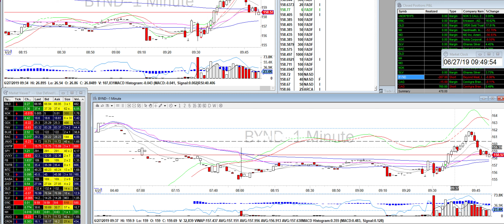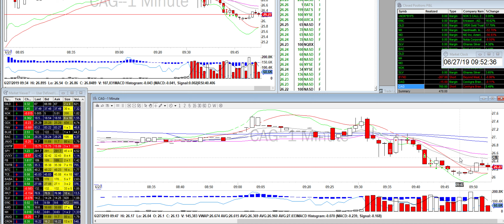Day Trade Recap - 6.27.19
$CAG $BYND

Broke my own rule again of not trading within the first 5 minutes and paid the price on $BYND. If I had waited, I'd have seen clearly the ORB and taken it for the gain. Nonetheless, I took a small size and stopped out which prevented me from a catastrophic loss. On the flip side, I stopped out again on $CAG early. However, I saw that my initial thinking was right when I went back in. TWO LOSERS ONE WINNER and I was still able to come out on top. It is all about risk management. I am satisfy with my performance today given how I did break my rule, but at the same time, mitigated the risks somewhat by taking small sizes when there was greater uncertainty and stopping out.